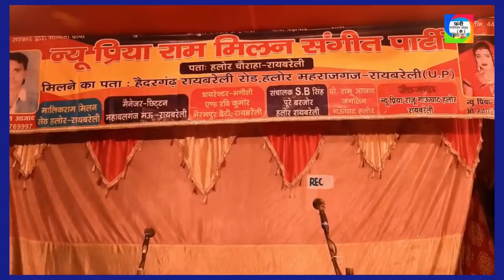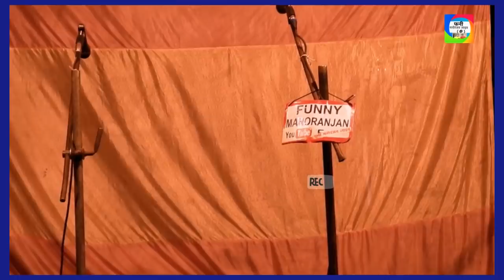Bhag3 madhogarh Ki Ladai urf Baap Ka Badla newpriya ne village bhatgawa Kamala haidargad prastut Kiy